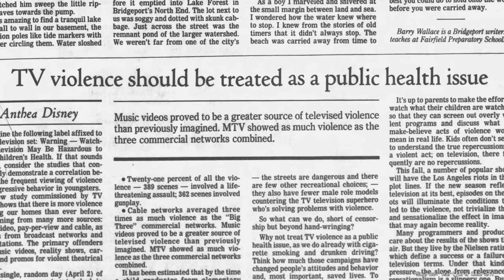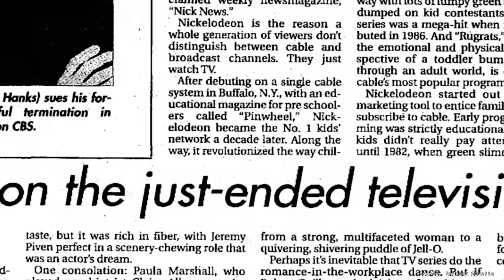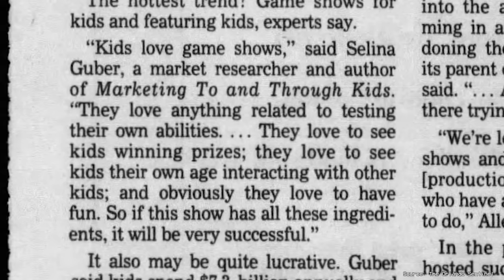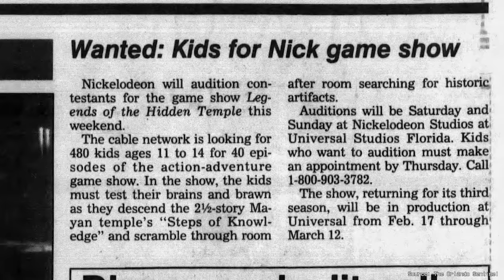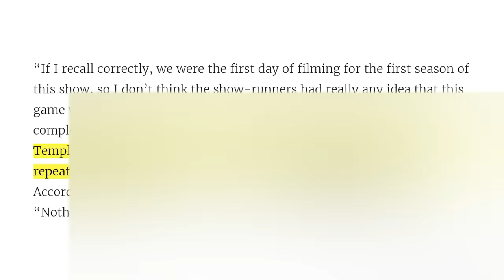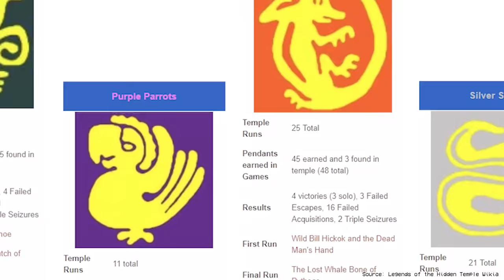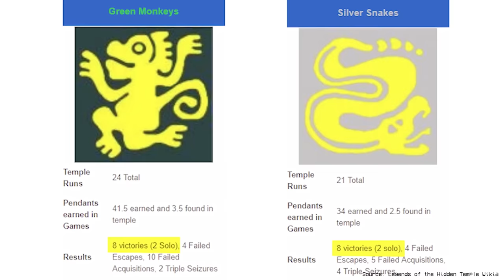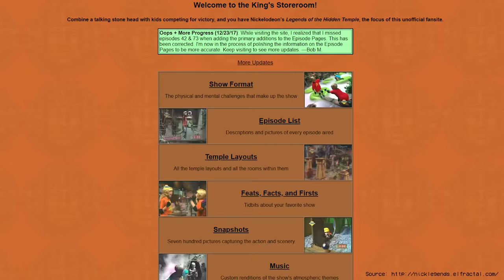DefunctTV: The History of Legends of the Hidden Temple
DefunctTV turns the channel to Nickelodeon to watch one of their most memorable game shows, Legends of the Hidden Temple. Kirk Fogg, Olmec, the Shrine of the Silver Monkey, Purple Parrots, Red Jaguars, Silver Snakes, Pendants of Life. What more could you want?